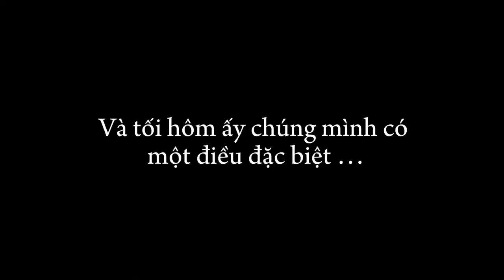Vlog đi quân sự ?! | Về Hà Nội 6/2023 (EP.2)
Don’t cry because it’s over
Smile because it happened

Tiếp nối episode 1 của chuyến hành trình này, đây là những footage mình quay lại được vào 3 ngày cuối của chúng mình, 3 đêm vui tuyệt cú mèo. Mình và cả lớp đã có thời gian thật đẹp tại nơi đây và càng trân trọng hơn tuổi trẻ bên nhau hơn bao giờ hết.

About me: mình là Việt Anh, cựu học sinh Chuyên Sư Phạm, hiện đang là sinh viên Y Hà Nội. Nếu các bạn thích video này hãy cho mình biết nhá để mình có động lực đăng nhiều video hơn trong tương lai, xin cảm ơn mọi người!!!

Instagram: Eddie Tran (@_vietanhtran) | Instagram